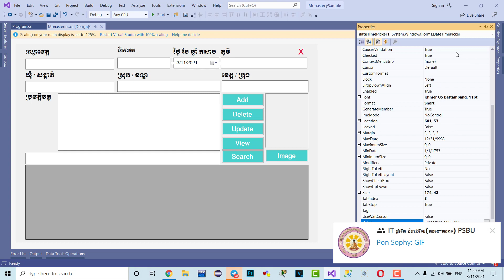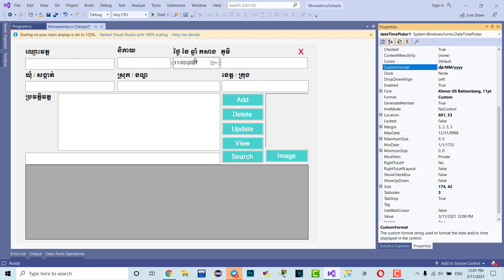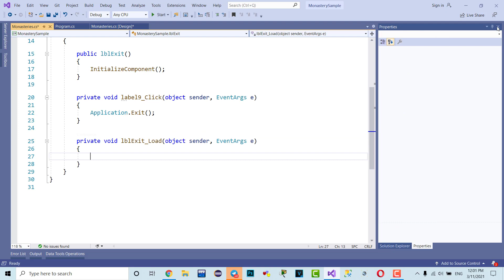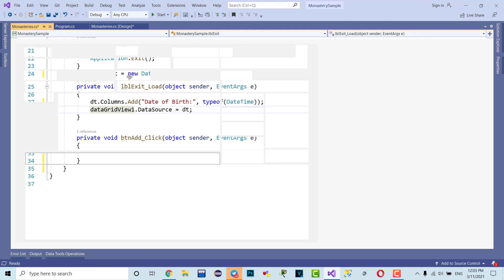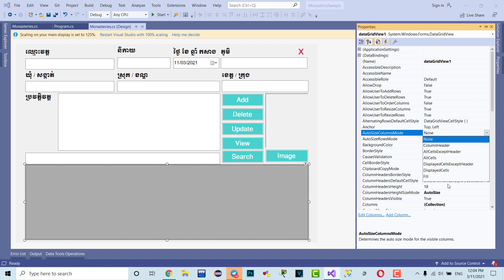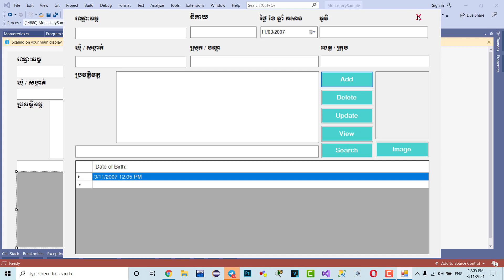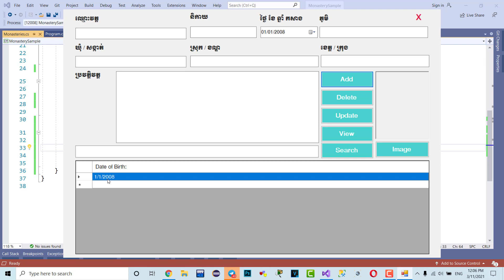C# Programming| DateTimepicker with dataGridView Withou db connection| [Speak Khmer]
How to use date time picker with data grid view without connect to database
1. CustomFormat :dd/MM/yyyy
2. Format: Custom
3. Enjoy code (-_-)